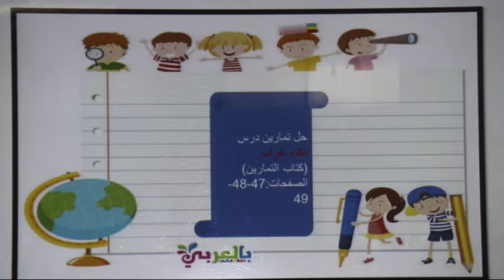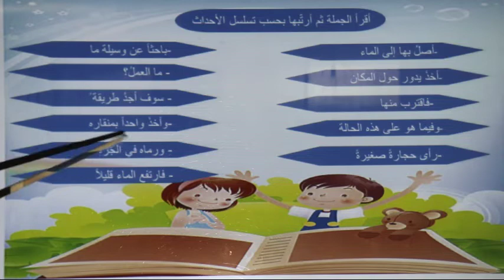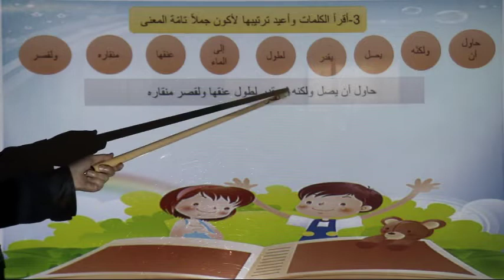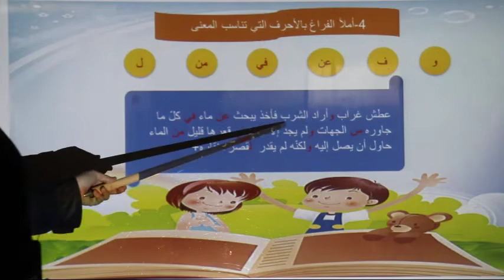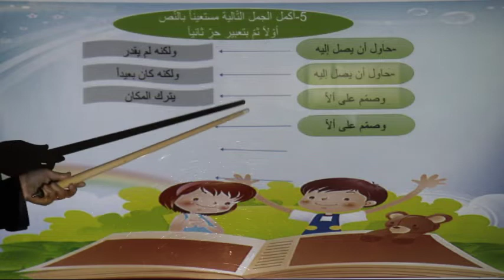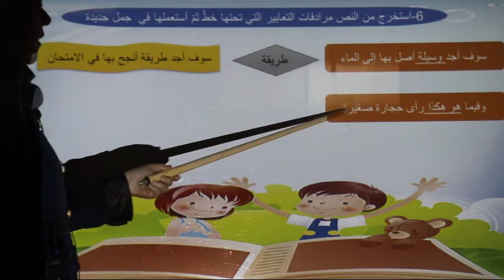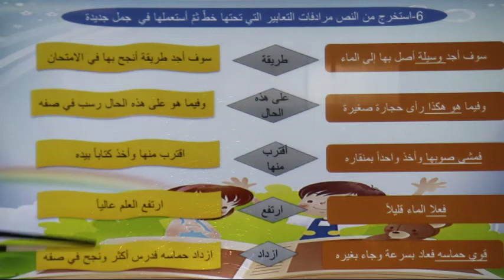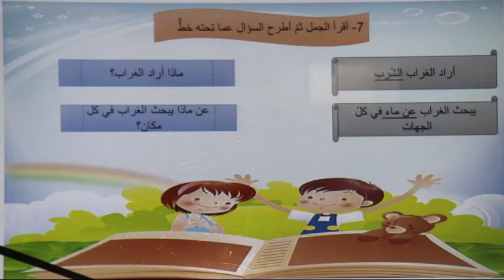لهيئة التربوية ، برنامج التعليم عن بعد ،ص 3 ، عربي ، ـ درس 1 جزء 2 . ثناء رحمة